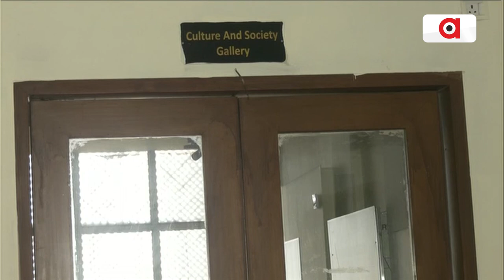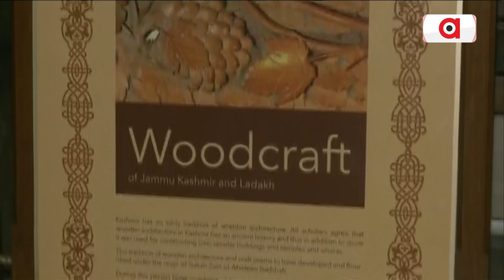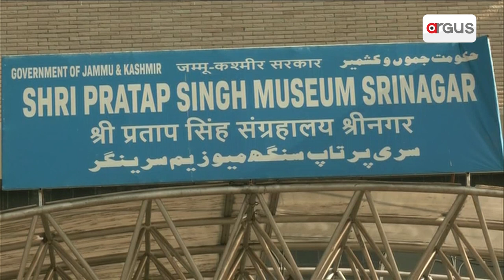ଶ୍ରୀନଗରର ଶ୍ରୀ ପ୍ରତାପ ସିଂ ମ୍ୟୁଜିୟମ୍ ।